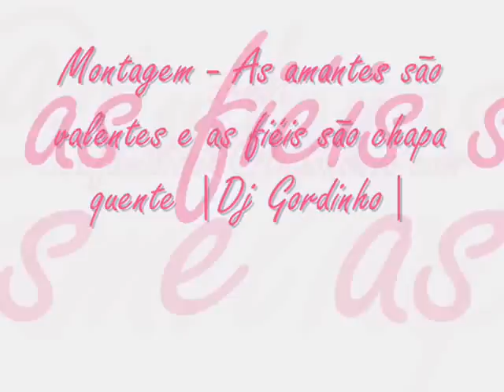Montagem - As amantes são valentes e as fiéis são chapa quente ♫ |Dj Gordinho